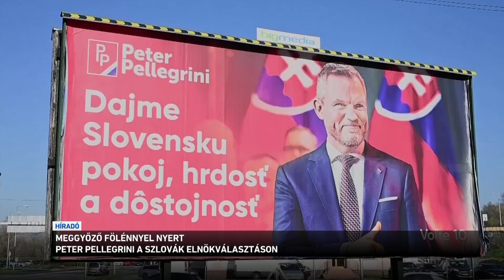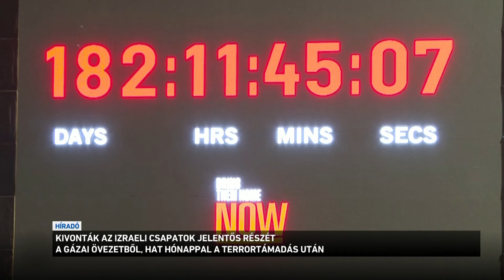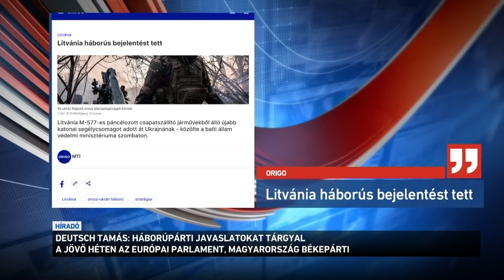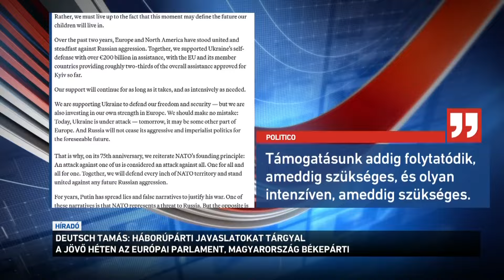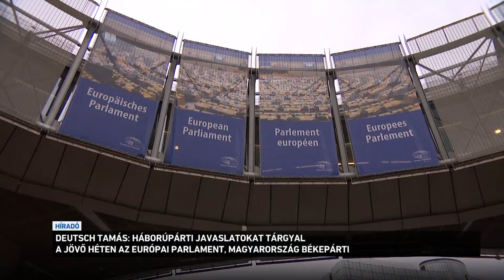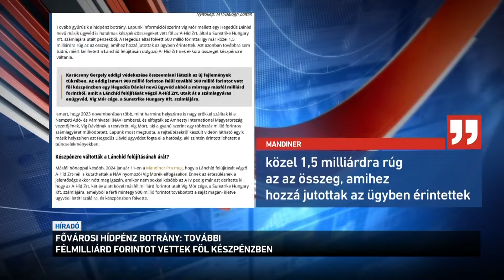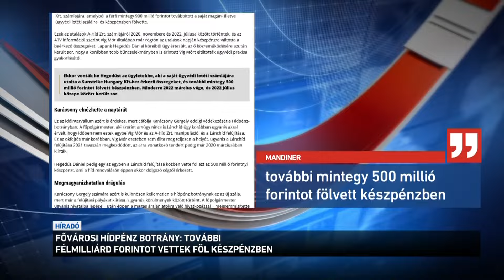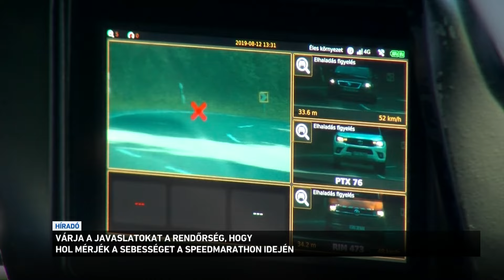Híradó 2024.04.07. 19:30